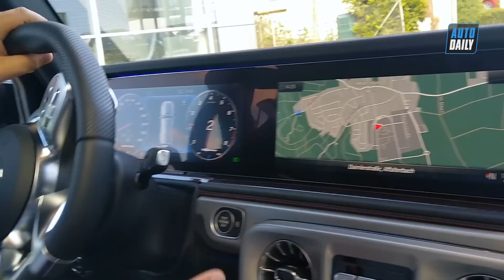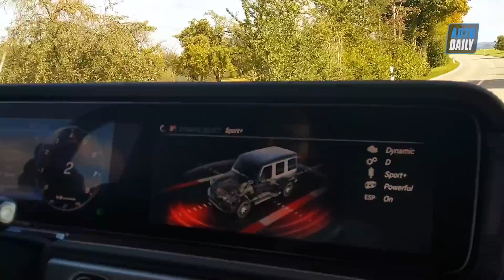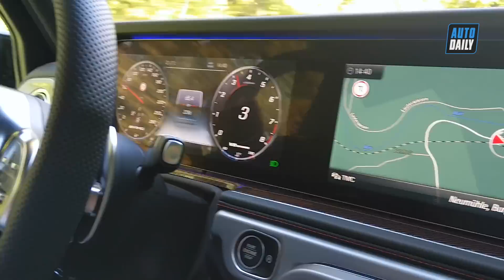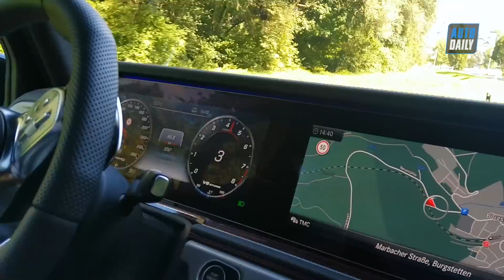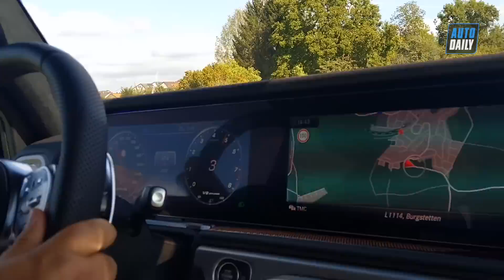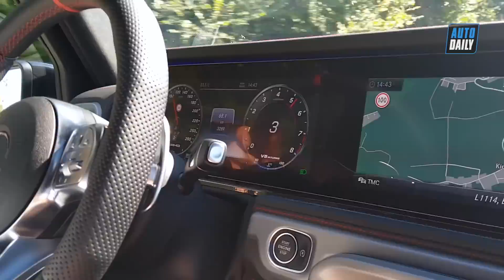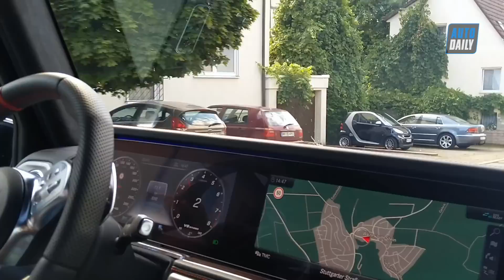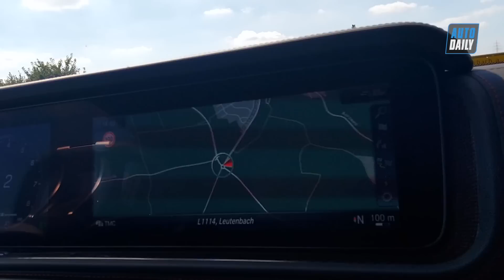18 phút tuyệt vời sau vô-lăng Mercedes G63 AMG Edition 1 tại Đức |G63 AMG Edition 1 in Germany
18 phút tuyệt vời sau vô-lăng Mercedes G63 AMG Edition 1 tại Đức |G63 AMG Edition 1 in Germany|